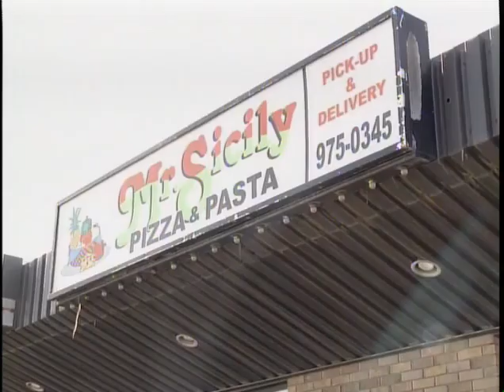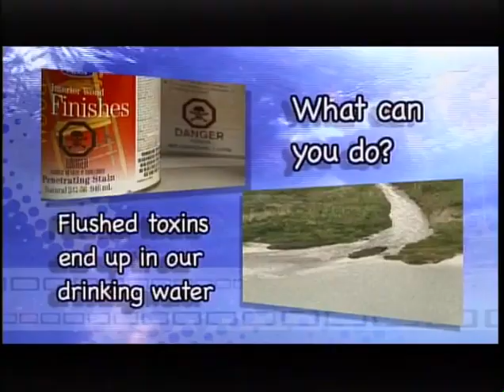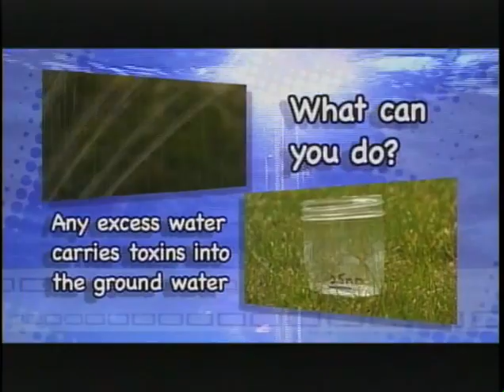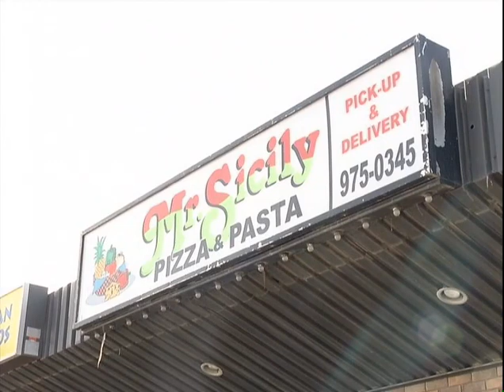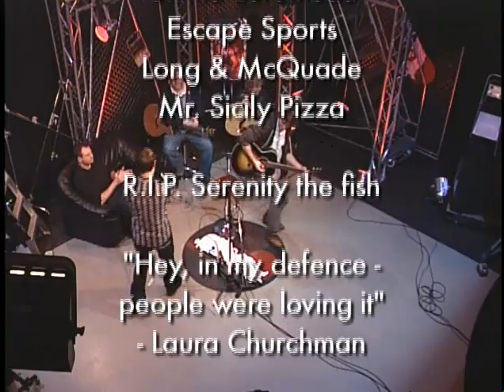Stripped Down S5 Ep 10 Christmas- Songs for Supper -Chris Brinklow, Lyn McGinnis, Steven Mair, 2011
I miss Songs for Supper. It was such an incredible injection of Christmas cheer and legit goodwill at the start of every December. Chris always promoted it hard and it came close to selling out a few years. I cherish these memories and hosting it was definitely a highlight and as it got more popular and organizations and companies looked to sponsor it - I’ll always remember Chris telling them that I was the host of this event- no matter what. I’ll never forget that gesture.

Anyway, here’s the 2011 preview of Songs for Supper.